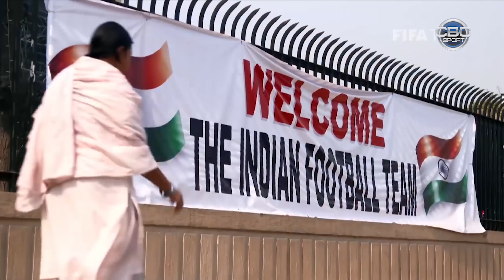HİND MİLLİSİNDƏ AZƏRBAYCANLI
Hindistanın U-17 milli komandasının baş məşqçisi Nikolay Adamın köməkçisi azərbaycanlı Etibar İbrahimov haqqında "CBC Sport"un əməkdaşı Səmra Əliyevanın (Goalasso) süjeti